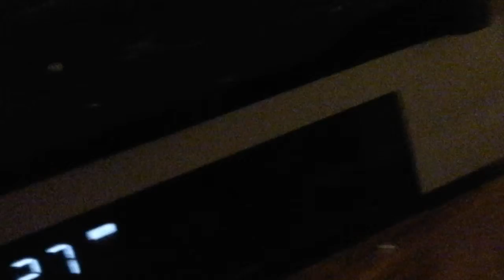Also how to become a trump...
Check out the original video at Swagger Team's channel in this link 》 . And always remember,IN MY WORLD,EVERYTHING HAPPENS.